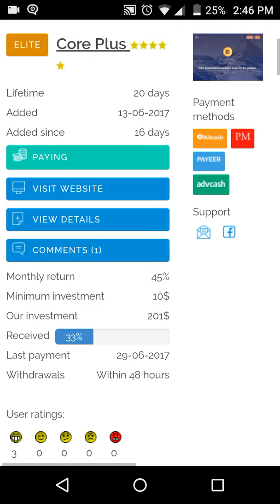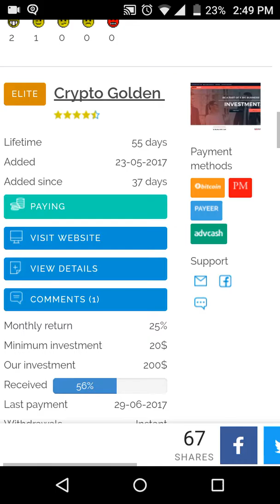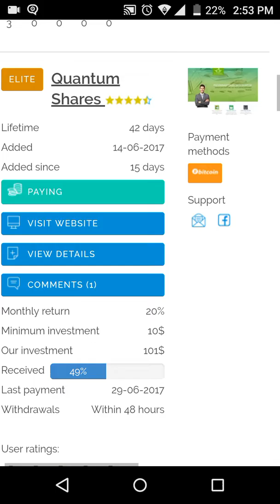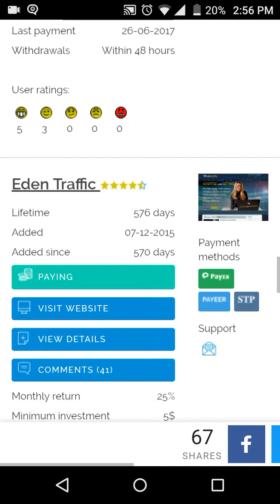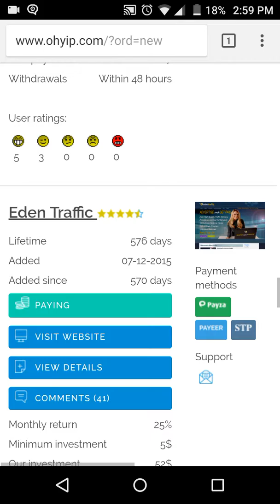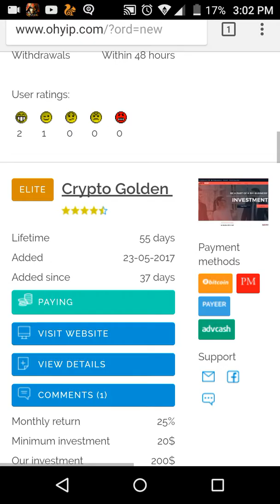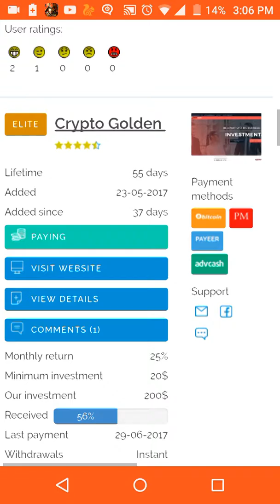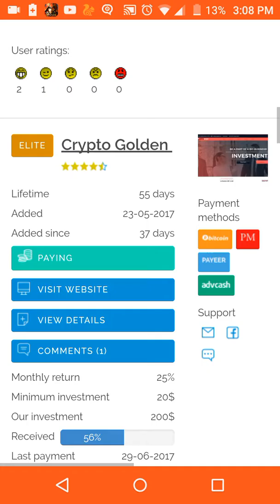Why are you not making any money on the internet part 5 series Part 1 revshares